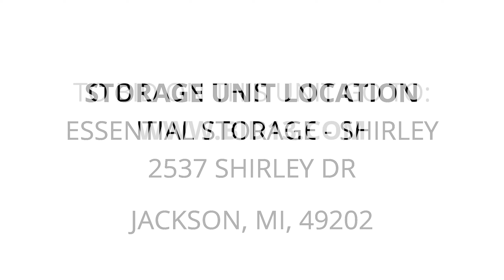Essential Storage - Shirley - Unit H10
furniture, totes